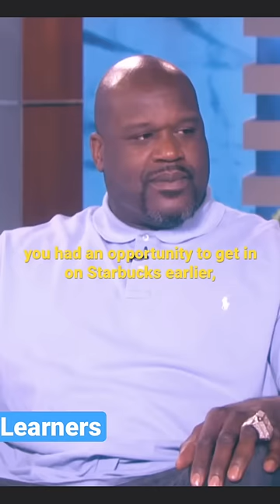Black people drink tea as well ☕️ 😜😜😜